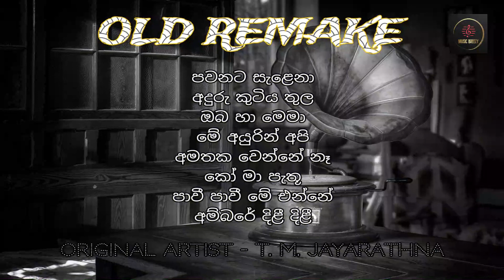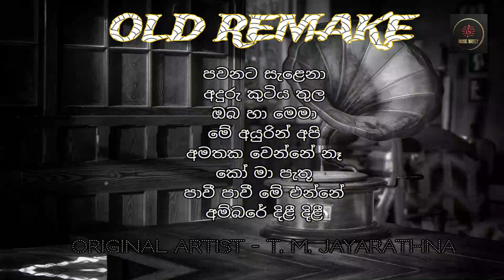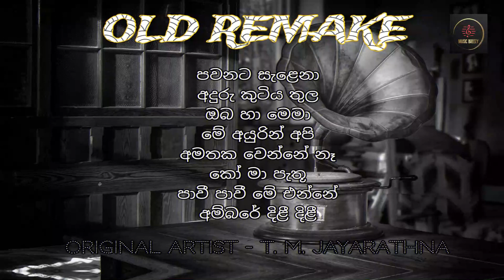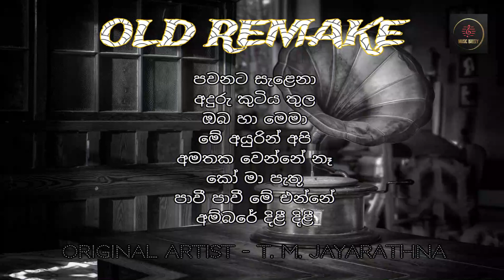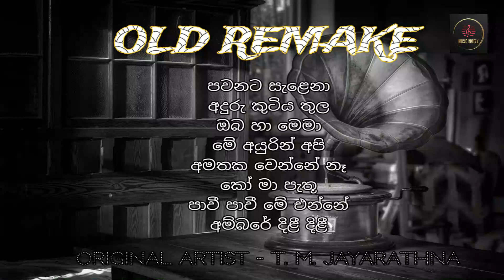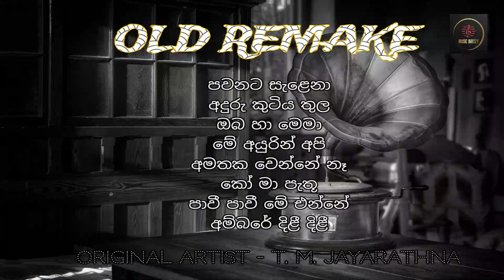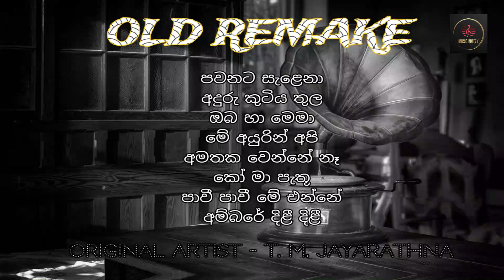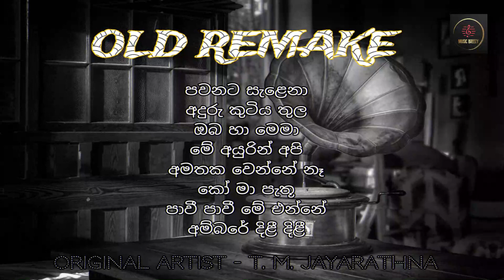Old Remake Songs | Original Artist - T. M. Jayarathna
NOTICE -